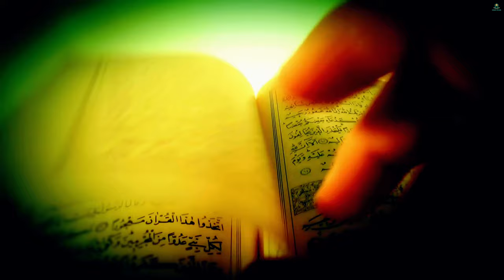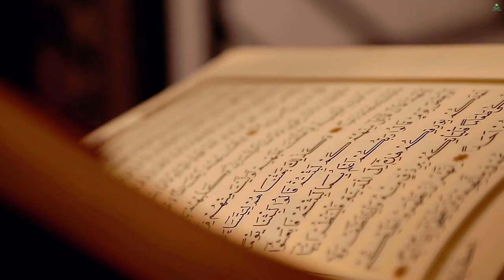RELATIONSHIP WITH THE QURAN! DEEN ZONE